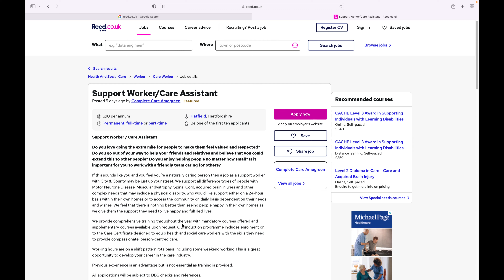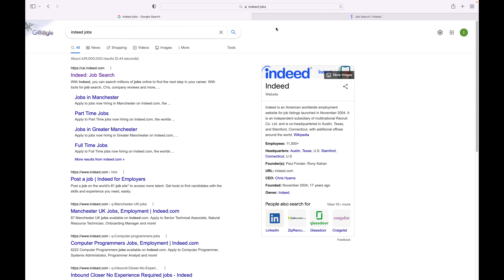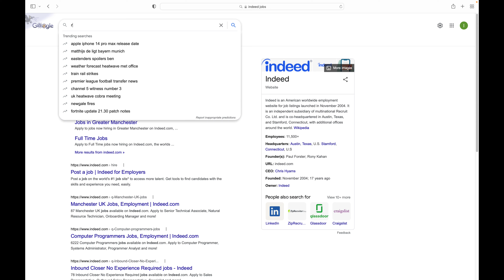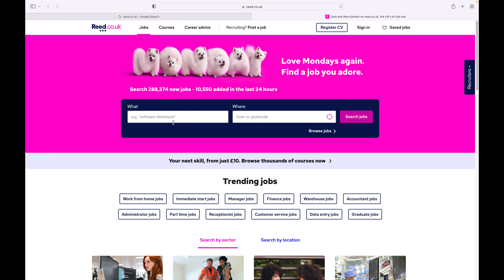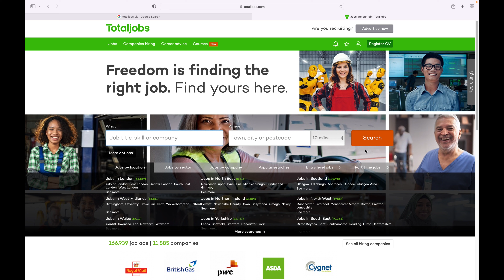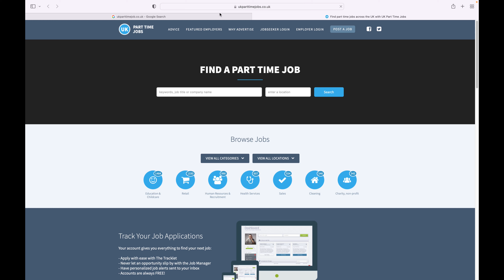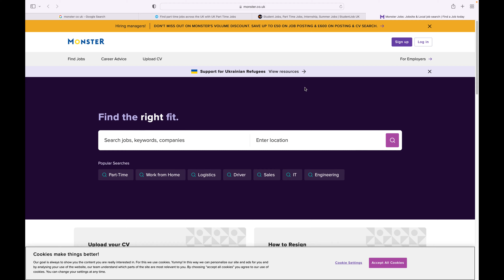യുകെയിൽ പാർട്ടൈം ജോലികൾ നോക്കുന്നവർ അറിഞ്ഞിരിക്കേണ്ട കാര്യങ്ങൾ | How to find part time jobs in UK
Hello friends ,

In this video I am talking about how to find part time jobs in UK , I am discussing about my experiences and the sources I have referred when I came to UK.Also I am explaining about the documents required to find the part time jobs in uk.

UK admission

My intro

Find part time jobs in UK, job search in UK,
uk jobs in tamil,
uk jobs salary Malayalam ,
UK jobs salary Tamil,
uk jobs 2022,
uk jobs with no experience,
uk jobs from india,
uk jobs and salary,
Uk job hunt,
computer science jobs uk,
uk jobs during covid,
uk dependent jobs,
best paying jobs uk,
best student jobs uk,
home based jobs uk,
part time job uk Malayalam ,
UK malayalee student , UK life, Malayalam vlog, UK part time jobs , UK
mallu ,LS Talks, United Kingdom, English